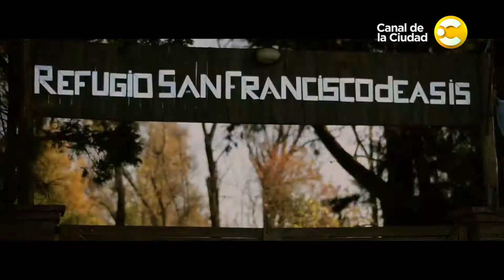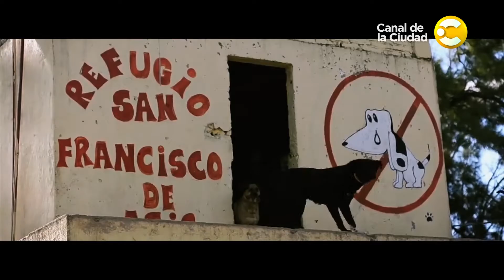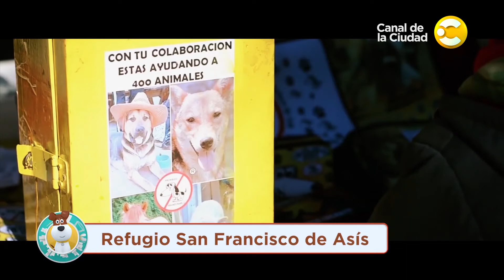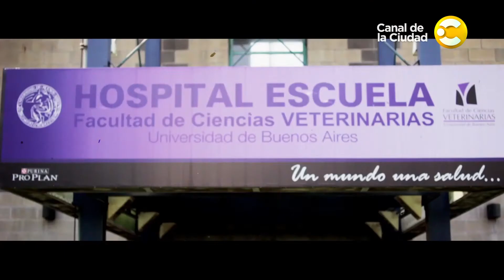Conocemos el Refugio San Francisco de Asis y mucho más en Ciudad de Mascotas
En el programa de hoy te vamos a mostrar la obra del refugio San Francisco de Asis, que se dedica a rescatar animales de la calle en situación de riesgo.También vas a conocer a una perrita muy especial: Canela. En el segmento de Razas vamos a contarte todo sobre la raza Akita Inu. El veterinario Etólogo Nicolás Destéfano nos da tips sobre el comportamiento de nuestro perro.